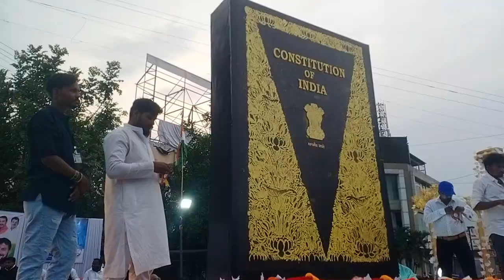Live Rally Dr Babasaheb Ambedkar Jayanti Buldhana जल्लोष डॉ बाबासाहेब आंबेडकर जयंतचा भीमनगर,आनंदनगर